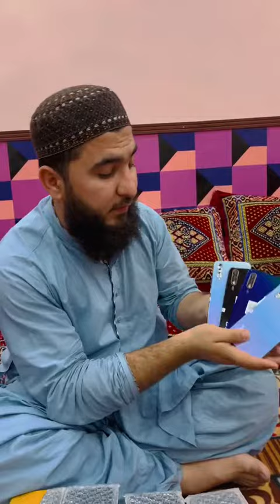New VIVO S1 6/128gb by @m_salman_mobile_zone_official | used mobile phones